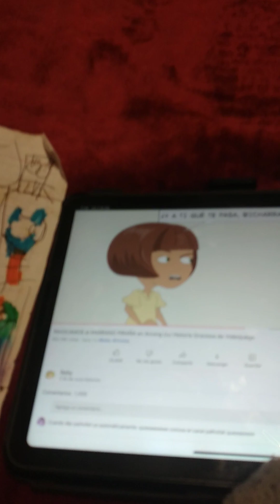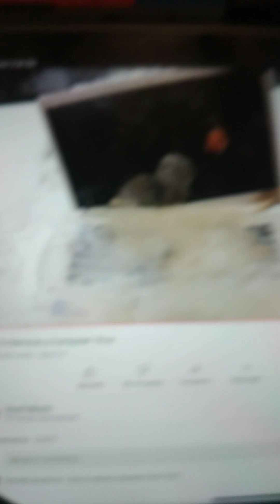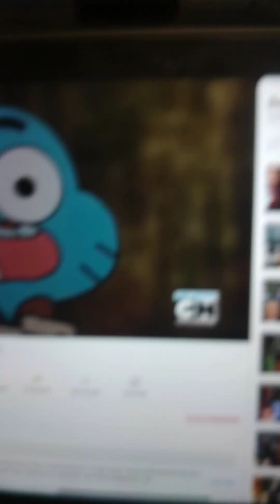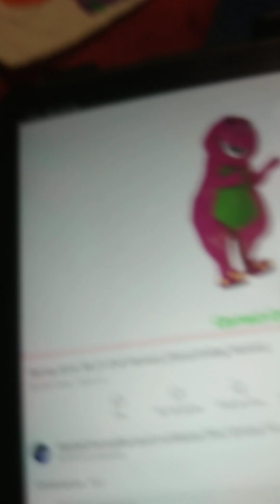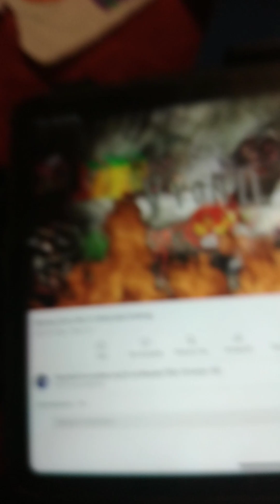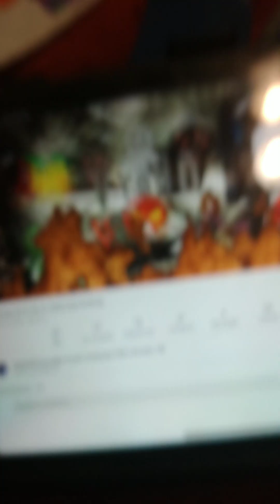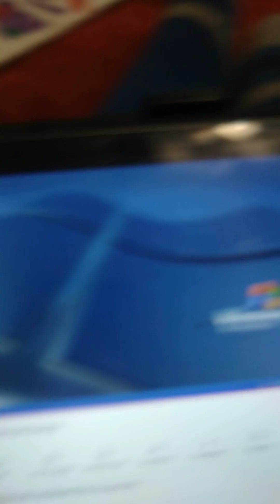Defeats Of My Favorite Non-Sense Villains(Prototype)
This Was Going To Be The Original Version Of Non-Sense Villains.Since I Lost The Drawing I Had To Make Another Version.
Villain Quotes:
"Super Easy."-Memin Guillermo
". "-Red
"Me noy mi noh noh!"-Doodlebob
"Guys,lets figure out what happens when you get a cold!"-Bang
". "-Computer
"Dude doesnt know his name anymore,just accept it and fade away."-Zach Watterson
". "-HowToBasic
"Oh boy!,Its christmas!"-Mokey Mouse
"Do you think you can defeat us?!"-Ultron Omega
"Remember.I am watching you!"-Barney The Dinosaur
"STOP TURNING OFF YOUR FREAKING COMPUTER!"-Godzilla Barney
'Now we are in our 2-headed demon mode!"-2-Headed Demon Barney
Clips From:
Beby:The Ritual Of The Pig Piranha
Stickman Party
Spongebob Squarepants
StoryBots
HowToBasic:How To Fix A Computer Virus
The Amazing World Of Gumball
HowToBasic:How To Fix A Water Damaged Phone
Mokey's Show:Asteroids
Marvel Vs Capcom Infinite
Barney Error 95.21:Good Ending Version
Barney Error 95.21:Alternate Ending
Songs:DaymDrops And schymojo-OH MY DAYUM And Bring Me The Horizon-Can You Feel My Heart